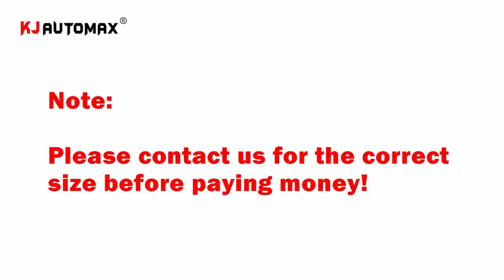Car Styling For Mini Cooper R50 R52 R53 Side Mirror Cover Pic Cap 2001-2006 Accrie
Car Styling For Mini Cooper R50 R52 R53 Side Mirror Cover Pic Cap 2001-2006 Accries (Steering Right+Left)